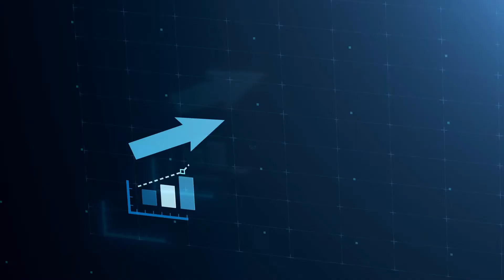Personal Injury Video for PI Attorneys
Baker Digital Marketing offers several services to help in legal litigation.